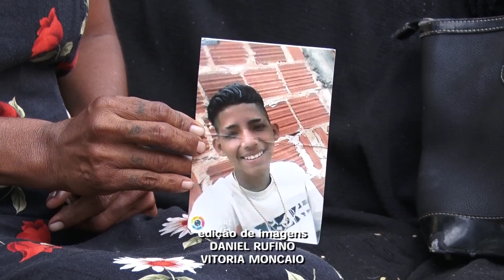Família ainda busca por jovem desaparecido em RC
O garoto, de 16 anos, Anderson Batista Rufino, saiu de casa de bicicleta há quase 3 meses. Segundo a mãe, ele estava apresentando depressão.